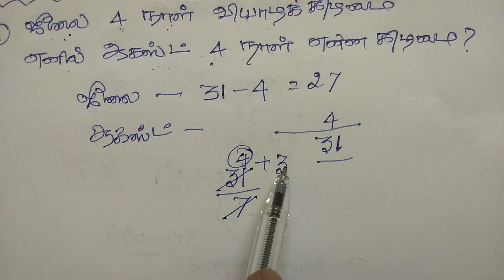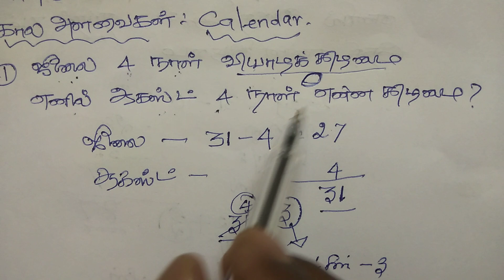கால அளவைகள்/CALENDAR, PART1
கணக்கில் கொடுக்கப்பட்ட கிழமை நாட்களை கழித்து
பிறகு ஒவ்வொரு மாதத்தின் நாட்களையும்
கூட்டிக்கொள்ள வேண்டும்.
   அதன்பிறகு மொத்த நாட்களை 7 ஆல் வகுக்க வேண்டும். வகுத்த பிறகு மீதி
நாட்களை மட்டும் கணக்கில் எடுத்துக் கொள்ள வேண்டும்.நன்றி👍